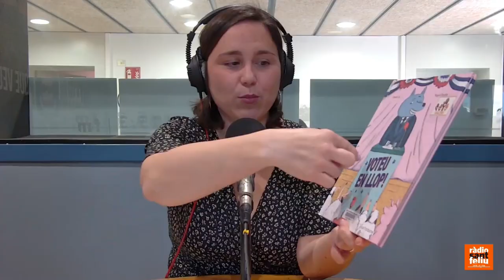La Biblioteca Montserrat Roig 09/05/2024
Alea Ardanuy, bibliotecària de la Biblioteca Montserrat Roig, ens comenta l’exposició d’aquest mes de maig i, amb motiu de les eleccions de diumenge, ens fa una petita tria de sèries sobre política i algun àlbum infantil que tracta el tema.